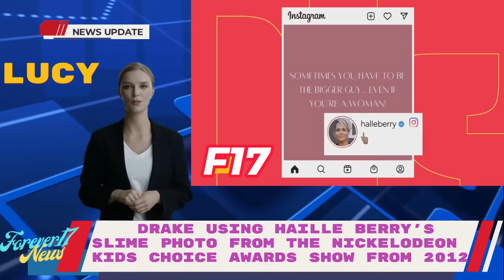Forever17 News Drake using Halle Berry’s slime photo to promote himself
@Forever17news Drake using Halle Berry’s slime photo to promote himself which she hates because she told him no way and I guess Drake hates .